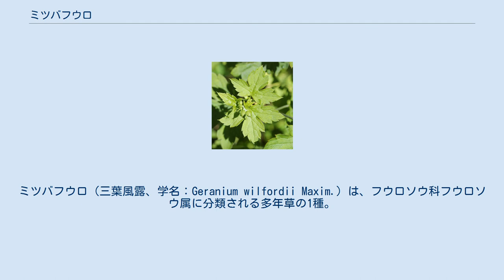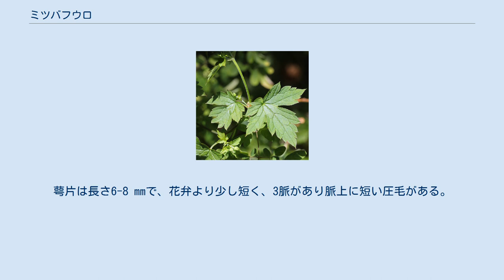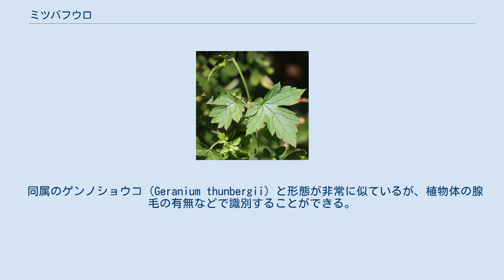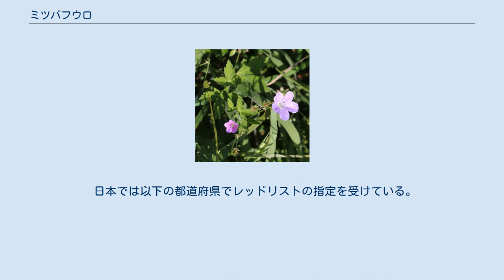ミツバフウロ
ミツバフウロ（三葉風露、学名：Geranium wilfordii Maxim.）は、フウロソウ科フウロソウ属に分類される多年草の1種。
和名は葉の3深裂する形状に由来する。
別名が、フシダカフウロ（風露風露）で、目立つ節であることに由来する。
 茎高さは30-80 cm、基部では倒れ伏し、よく枝分れする。
上部には下向きの屈毛と圧毛がある。
葉は対生し長い柄があり、葉身は幅1.5-10 cmで3深裂し、裂片には大きな数個の鋸歯があり、表面と裏面脈上には細毛がある。
托葉は離生し膜質で、長さ2-5mmの狭三角形。
長い花柄の先端に直径1-1.5 cm薄紫色の1-2個の花を7-10月に上向きに付ける。
花柄と小花柄には下向きの屈毛と圧毛が密生する。
花弁と萼片は5枚。
萼片は長さ6-8 mmで、花弁より少し短く、3脈があり脈上に短い圧毛がある。
雌蕊は10本で長さ約6 mm、朔果は花柱分枝と共に長さ約2cm。
果体には開出する長毛と細毛が密生し、嘴には細毛が密生する。
花柱分枝は長さ4.5-2 mm。
果実は熟すと下方から裂開し、種子をはじき飛ばす。
 中国（本土部、北東部）、朝鮮半島、ロシア連邦アムール州から日本にかけての、温帯から暖帯域に分布する。
 日本では、北海道、本州、四国、九州に広く分布する。
 平地、山地の草むらに生育する。
 以下の変種と品種が知られている。
 これらは地理的な変異と見られる。
 同属のゲンノショウコ（Geranium thunbergii）と形態が非常に似ているが、植物体の腺毛の有無などで識別することができる。
ゲンノショウコはミツバフウロと同様に日本国内で広く分布し、同じ地域で見られることがある。
そこでは完全に混じり合って生育しておらず、パッチ状に棲み分けていることが確認されている。
両者の雑種と思われる個体も確認されている。
 同属の薬草として利用されているゲンノショウコ（左）とハクサンフウロ（右） 同属の薬草として利用されるゲンノショウコと同様にタンニンの大部分がゲラニイン（Geraniin）からなり、乾燥した全草からのゲラニインの粗結晶収率は2.2 %とゲンノショコより収量は少ないものの代用薬としての価値があるとみられている。
生息地の開発や環境遷移により、個体数が減少している地域がある。
生息域が極めて局所的な地域がある。